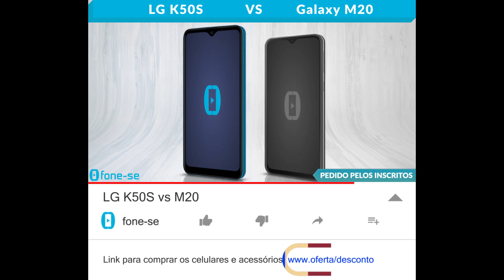LG K50S vs M20 (Comparativo)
Confira a ficha técnica do LG K50S e do Samsung Galaxy M20, uma comparação de tamanho exclusiva (3D), e muito mais.

Links para comprar:

(LG K50S)

(Galaxy M20)